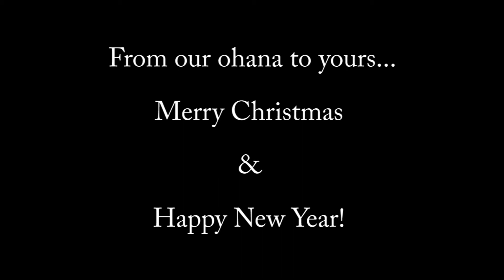Hanalani Schools Upper School Christmas Concert 2012